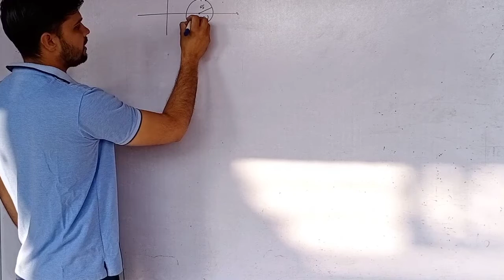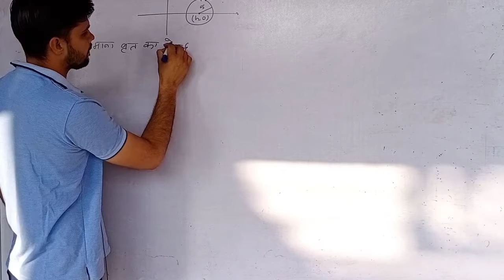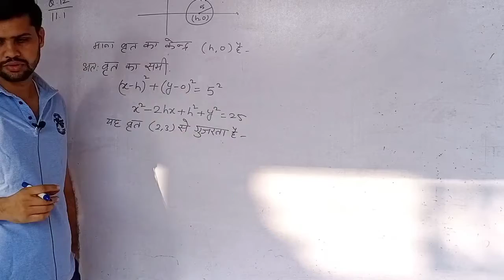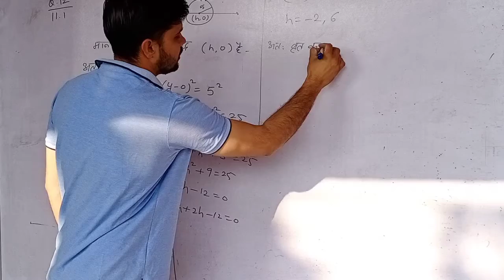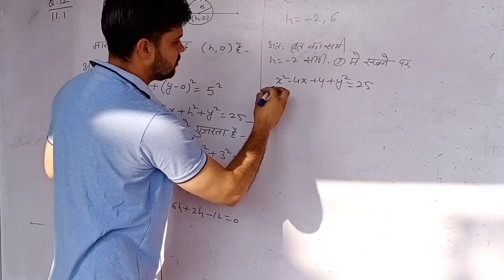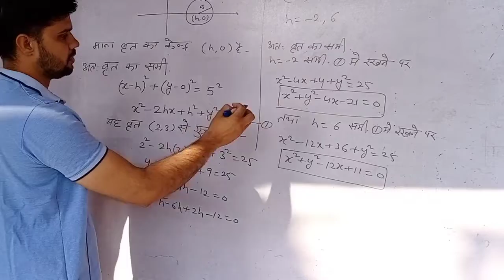Q.12 | वृत Cricle | शंकु परिच्छेद | Conic Sections | Class 11 Maths | प्रश्नावली-11.1 Que.12